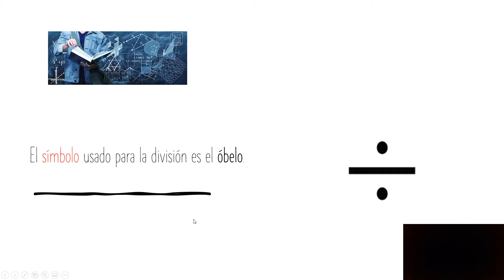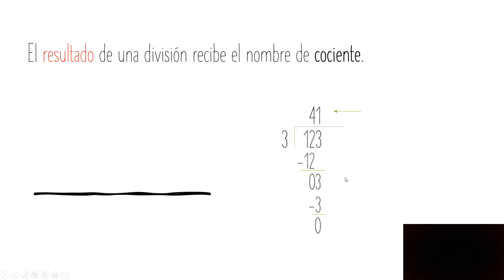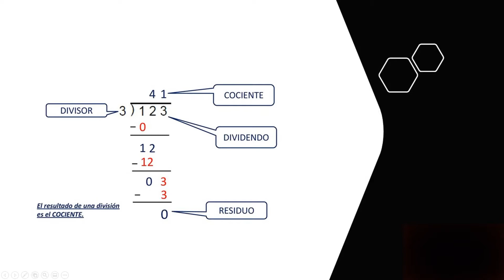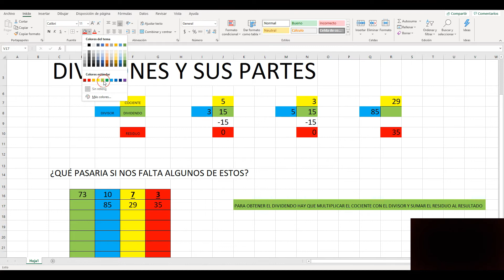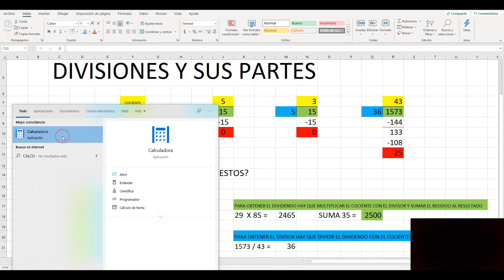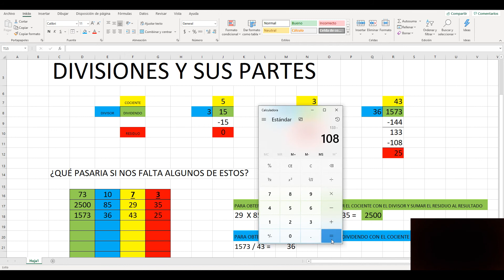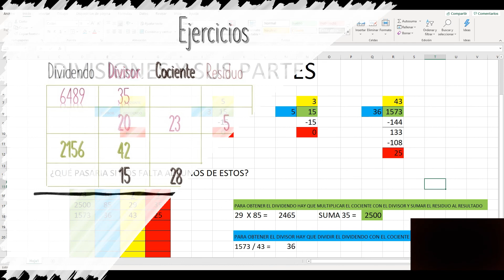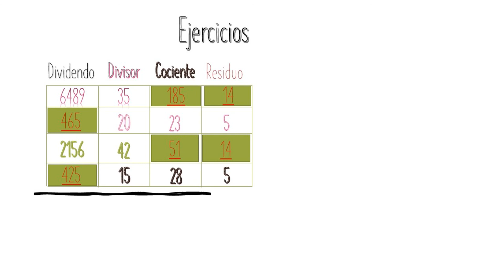Divisiones y sus Partes (Dividendos, Divisor, Cociente, y Residuo)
Explicación de como sacar el dividendo, divisor, cociente y residuo al usar una calculadora.

Lo nuestro es el English Immersion Porgram, pero estamos con ustedes y queremos ir más allá. Esperamos les sea útil el vídeo.
Nos pueden seguir por Facebook o Youtube